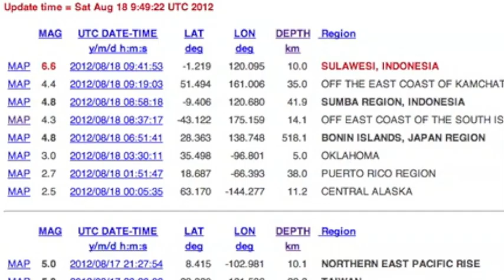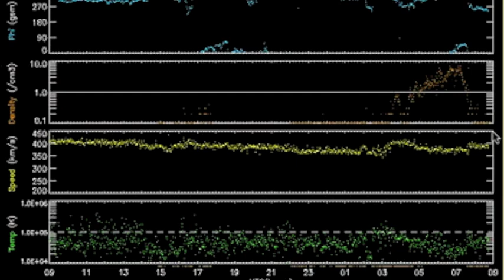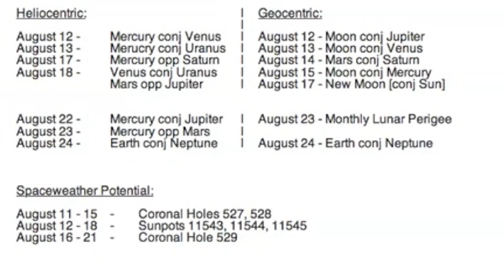2MIN News August 18, 2012: Solar Flares & 6.6 Earthquake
Earthquake/Solar Flare Watch [August 12-18, 2012]

China: Xinhua, China.org, Chinadaily
Russia: Ria Novosti
Israel: Jerusalem Post, Israel National News, Haaretz
M/E: ArabNews, AlJazeera